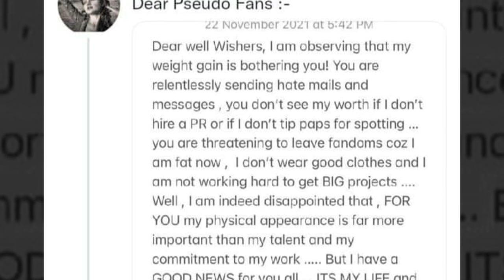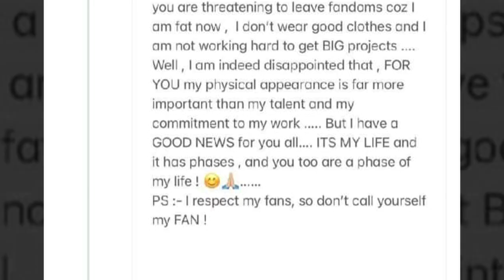tv actress rubina dilaik ने किया बड़ा खुलासा जानिए क्या है rubina की good news झूम उठेंगे fans